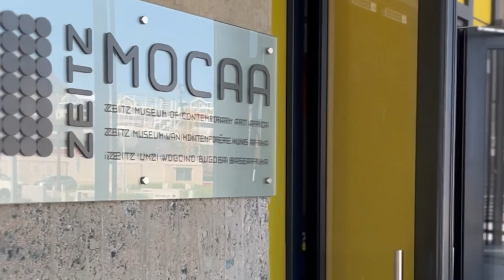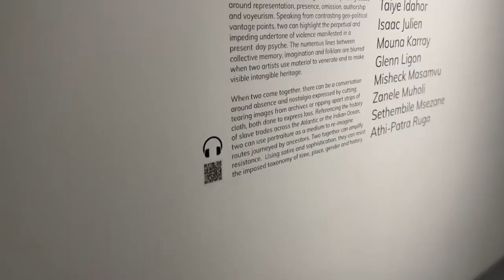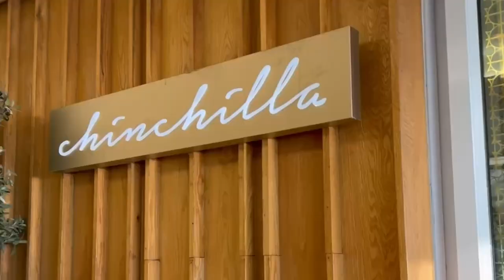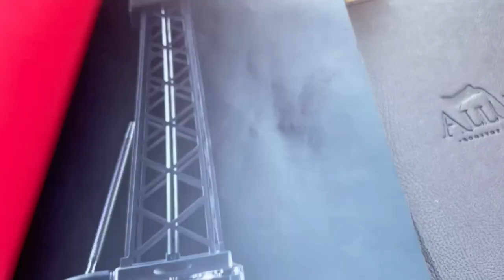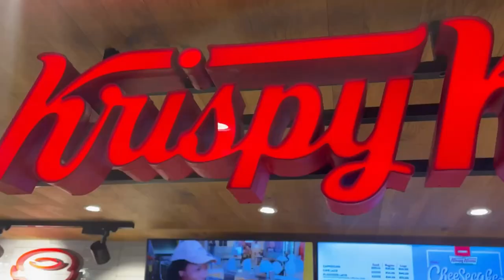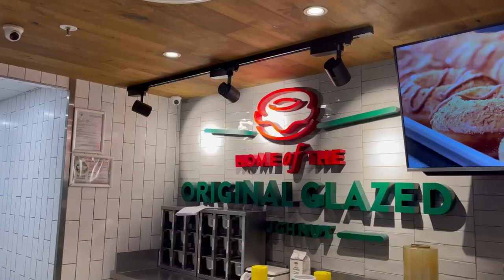Capetown in all it’s wonder | Zeitz MOCAA | Shopping Experience | Camps Bay | Beach Day